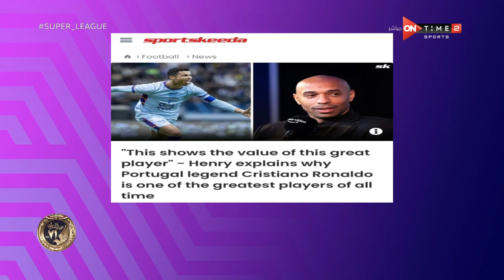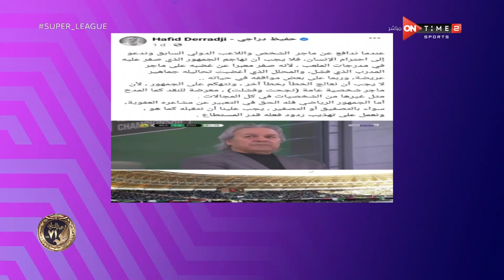سوبر لييج - حلقة الجمعة 20/1/2023 مع محمد المحمودي - الحلقة الكاملة